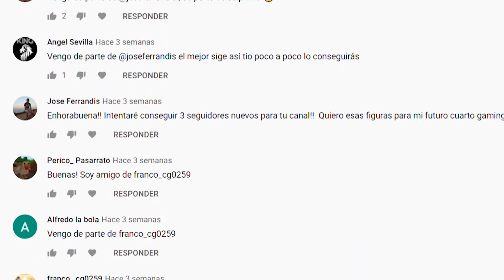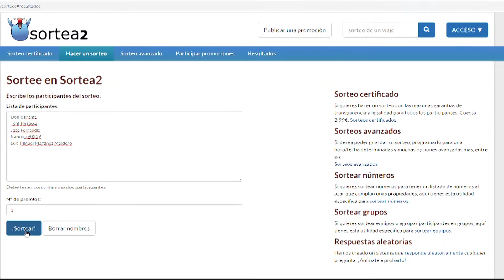¡Feliz Navidad y GRACIAS por estar ahí! - Y anuncio el ganador del SORTEO especial 1000 Subs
¡FELIZ NAVIDAD TRIBU DE WAKANDA! En este vídeo os felicito las fiestas, y además, anuncio el ganador del sorteo del vídeo Especial Mil Suscriptores. ¡No os lo perdáis!

Un buen LIKE y compartir el vídeo, ayuda muchísimo al CANAL, GRACIAS de antemano! 😀